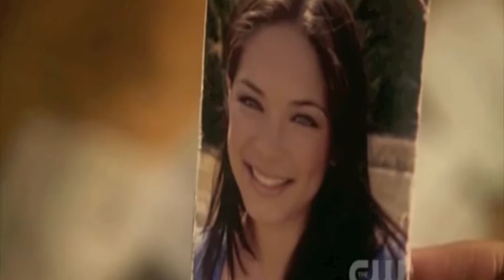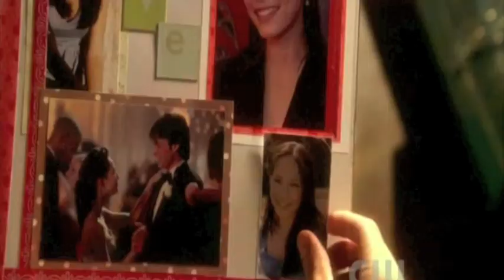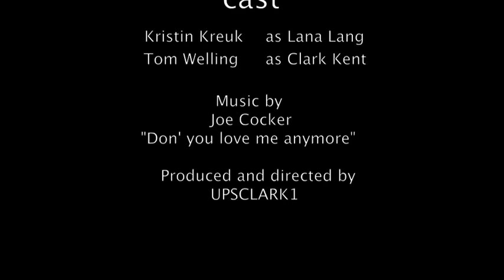Don't you love me anymore - Clark & Lana